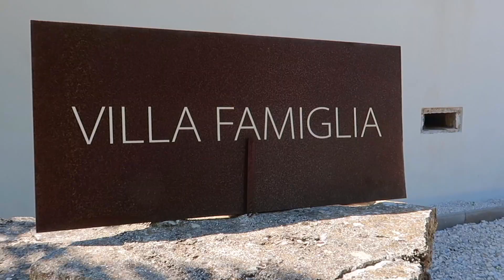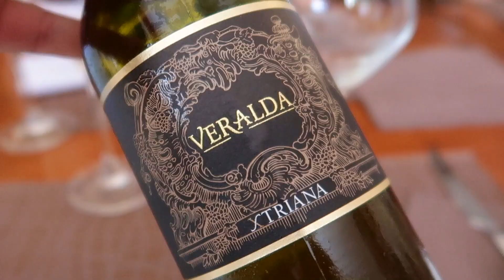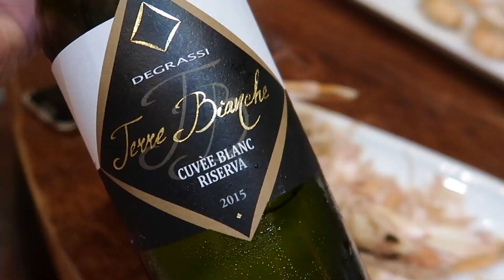Exotic Wine Travel: Back in Istria, Croatia, Summer 2020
Renowned for its world-class olive oil and wine, Istria is a dynamic wine region in Croatia. Join the team of Exotic Wine Travel as we head back to Istria during the summer of 2020.

🙌 GOT CROATIAN WINE?
Wine & More ships Croatian wines to all EU countries and most of USA.

DISCOVER CROATIA AND CROATIAN WINE WITH US

Croatian wines and wineries featured in this episode:
Benvenuti
Clai
Degrassi
Ipša
Matošević
Medea
Veralda
Vina Laguna